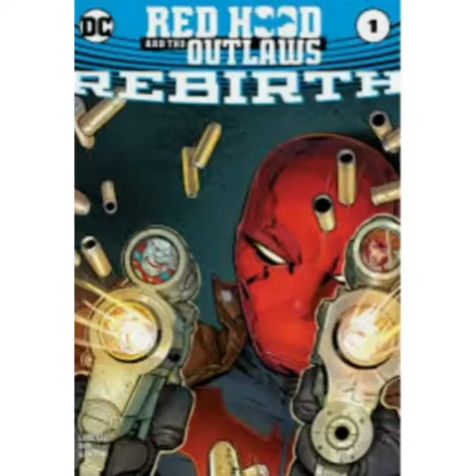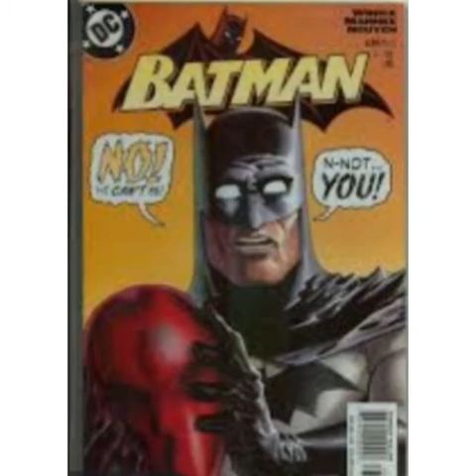Red hood TRIBUTE - my blood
I dedicate this TRIBUTE to the Red Phantom RLSH , he's a good kid on the right path..